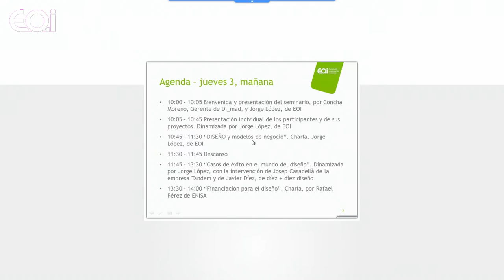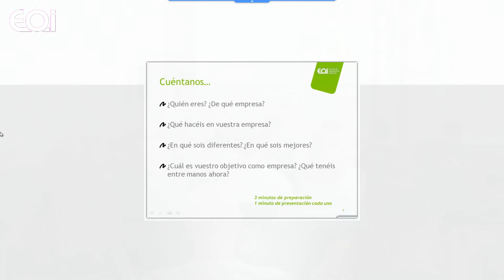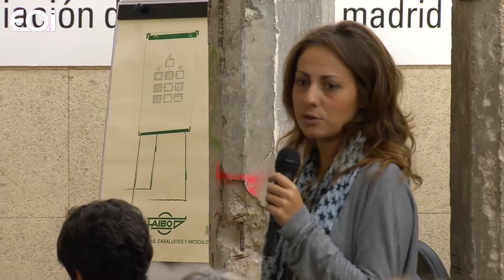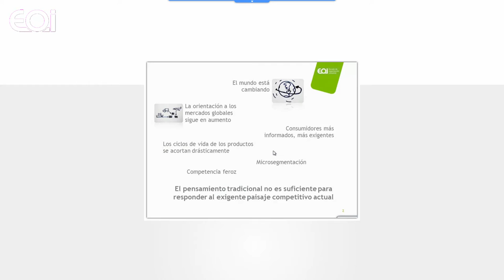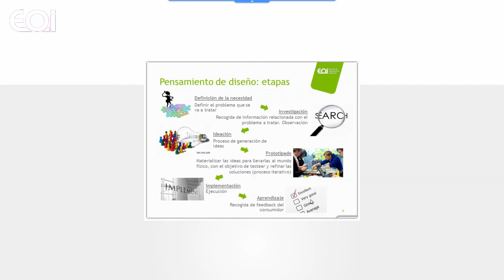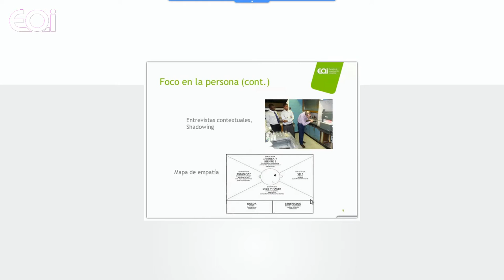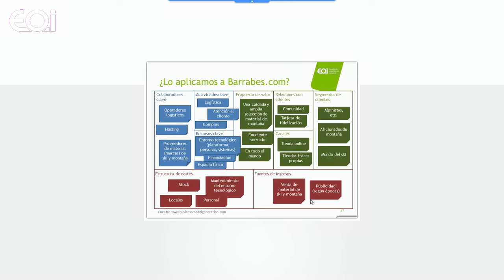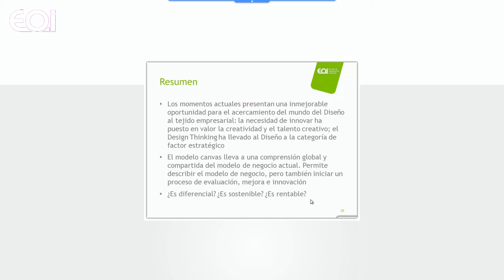Bienvenida y presentación del seminario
Seminario "(R)Evolution design: Seminario para la implementación de productos y servicios innovadores"

Concha Moreno, Gerente de Di_mad,
Jorge López, EOI